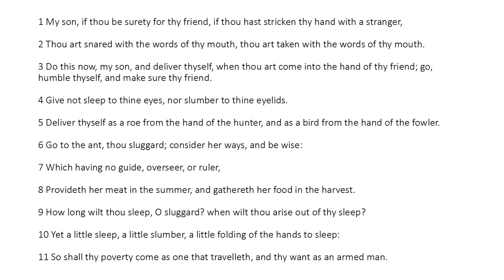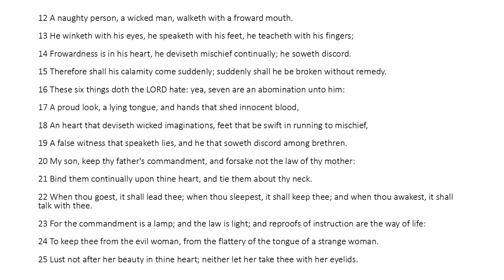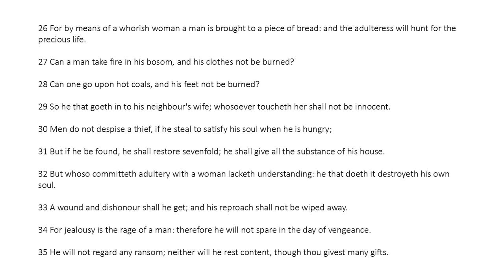Proverbs 6 - King James Bible - Read Along Audio